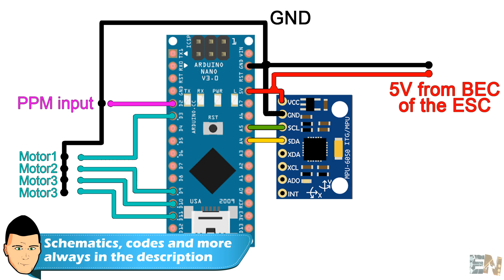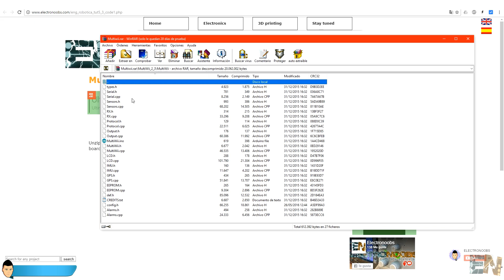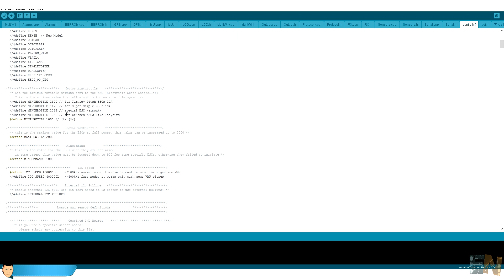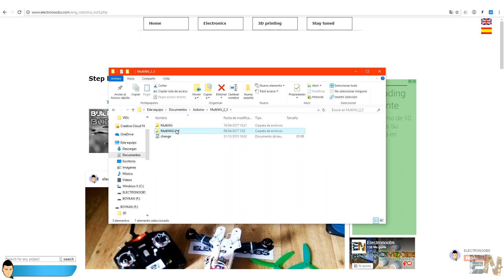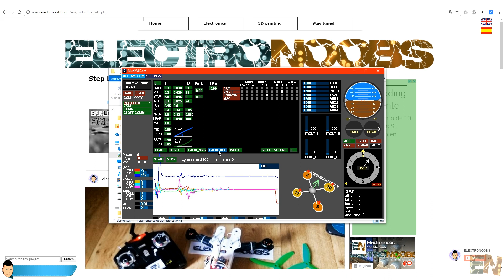Arduino drone - Part1 Flight Controller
Full Arduino based drone. The tutorial is divided in a few parts. In this video I build the flight controller using the Arduino NANO and the MPU6050 gyro//accelerometer. To program the flight controller I've used the multiwii platform. Wait for the next parts, the radio receiver/transmitter and the final drone build.

MATERIAL
Arduino NANO
Drilled PCB
Male pins
12A ESC